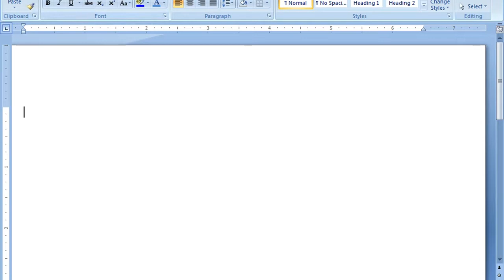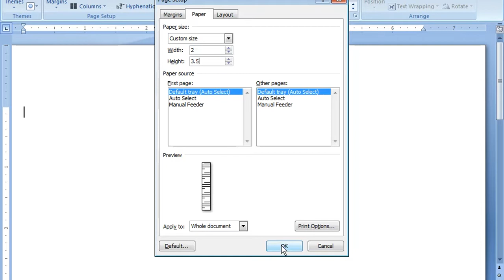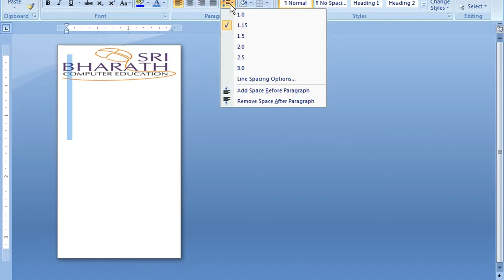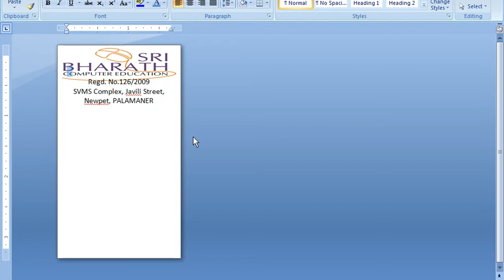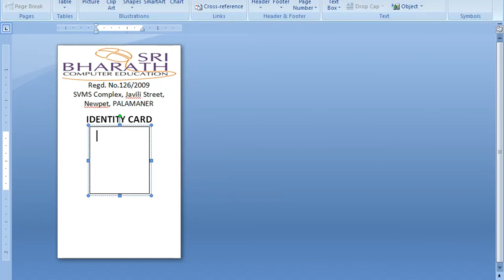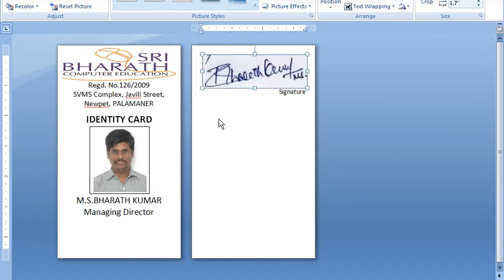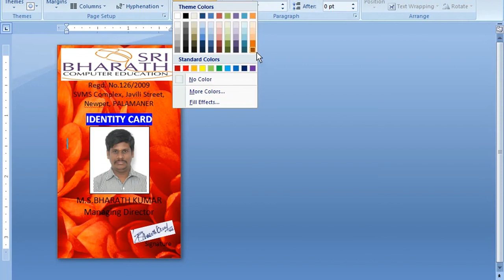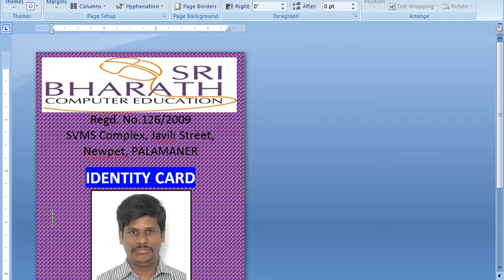identity card in ms word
Easy Way to Design Identity card using MS Word. in this Microsoft word we will learn how to prepare Identity card in easy way. telugu lo identity card preparation. Identity card Preparation In Telugu. how to make Identity Card in microsoft word 2007. Identity card Creation. id card creation in easy way. simple techniques to create identity card in ms word.How to prepare identity card for schools, colleges, other institutions and offices.

Sri  Bharath Computer Education
#12-45/E, SVMS Complex, Javili Street, Newpet
Beside Indian Bank, PALAMANER - 517408.
Chittoor Dist.
Andhra Pradesh.